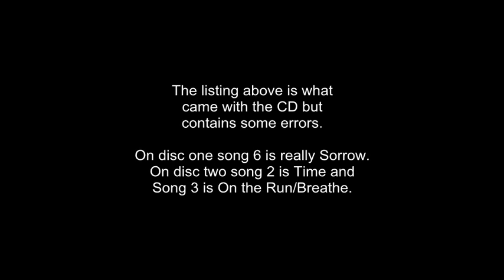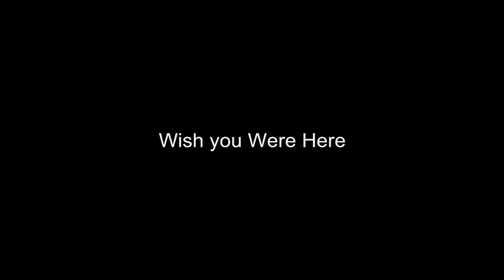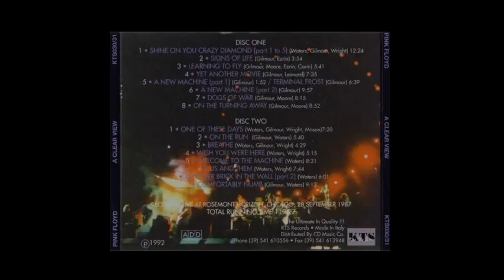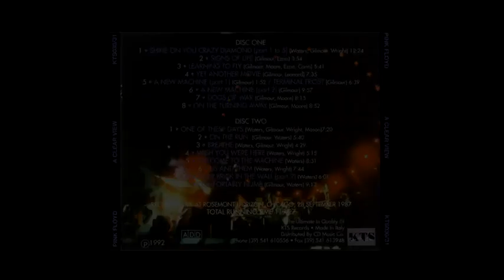Pink Floyd A clear view _ Roio 1987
Pink Floyd:
A Clear View
28 Sep 1987, Rosemont Horizon, Chicago.

Tracks:

      Disc 1:
       1. Shine on you Crazy Diamond Parts 1 -5
       2. Signs of Life
       3. Learning to Fly
       4. Yet Another Movie
       5. A New Machine (part 1)/ Terminal Frost
       6. A New Machine (part 2) (Sorrow*)
       7. Dogs of War
       8. On the Turning Away

      Disc 2:
       1. One of These Days
       2. On the Run  (Time*)
       3. Breathe     (On the Run/Breathe*)
       4. Wish you Were Here
       5. Welcome to the Machine
       6. Us and Them
       7. Another Brick in the Wall (part 2)
       8. Comfortably Numb

The listing above is what came with the CD but contains some errors. On disc one song 6 is really Sorrow. On disc two song 2 is Time and Song 3 is On the Run/Breathe.